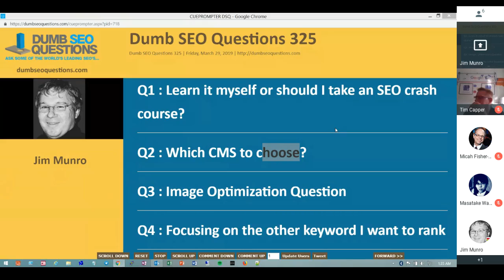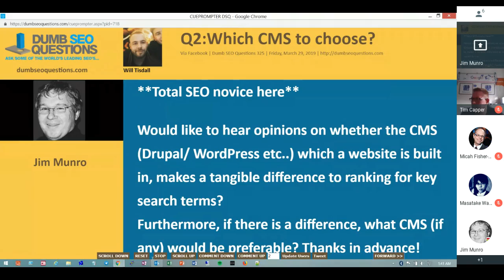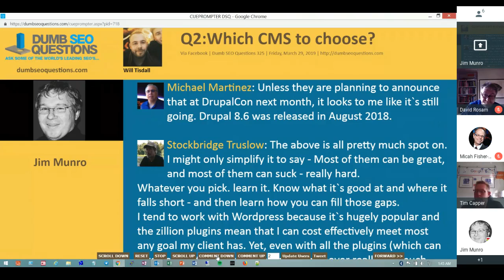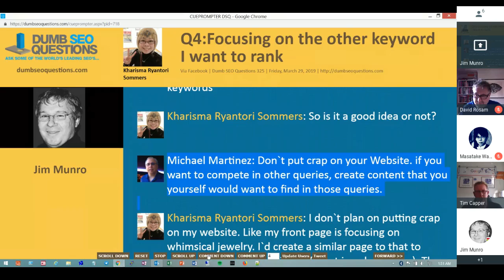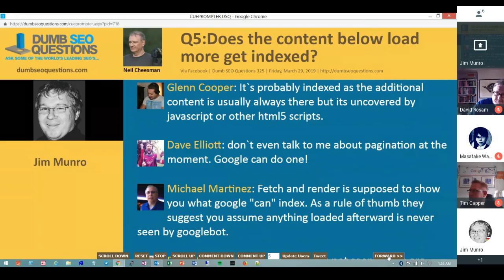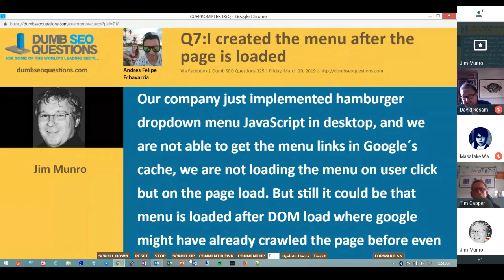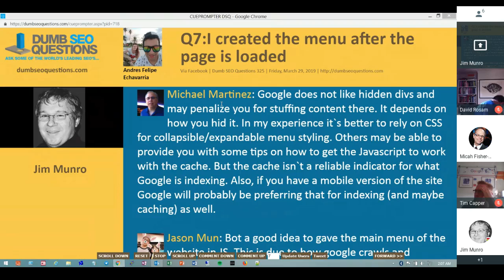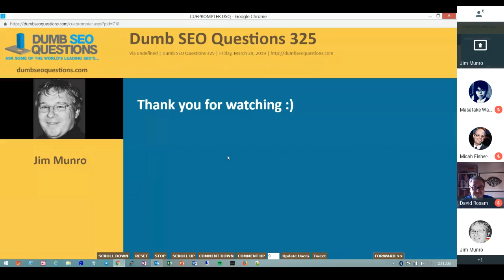Dumb SEO Questions 325.